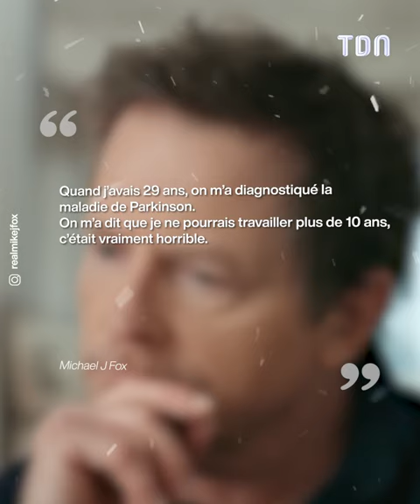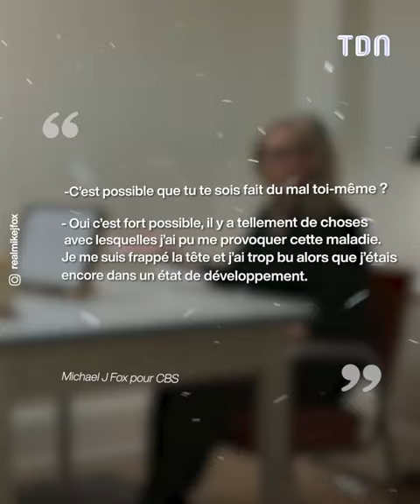Michael J Fox révèle la terrible cause de sa maladie de Parkinson